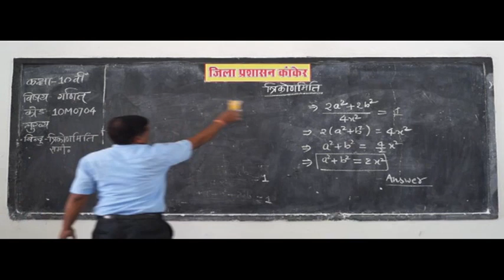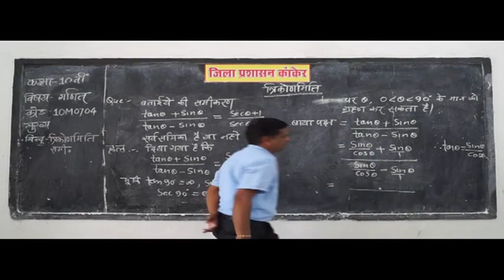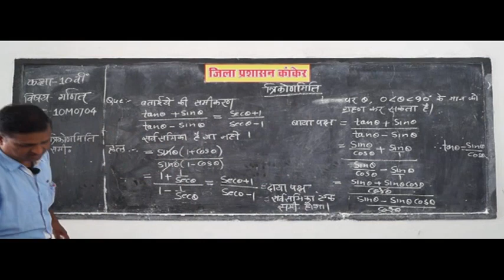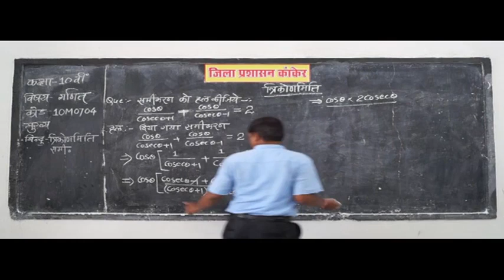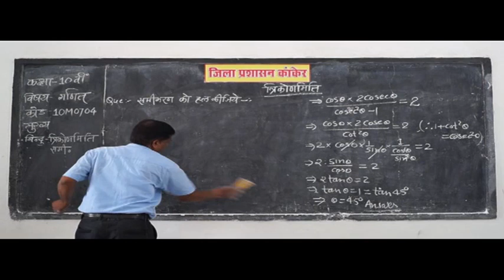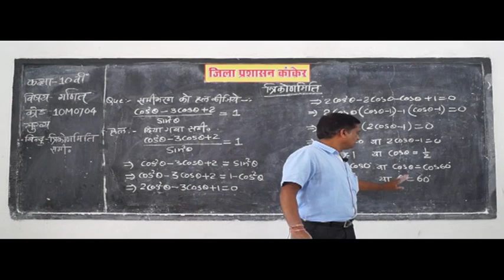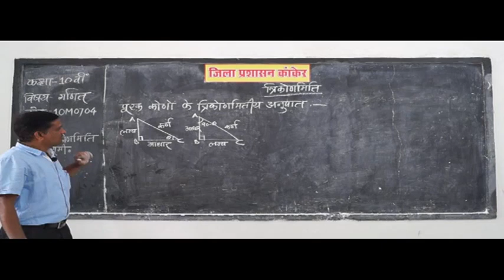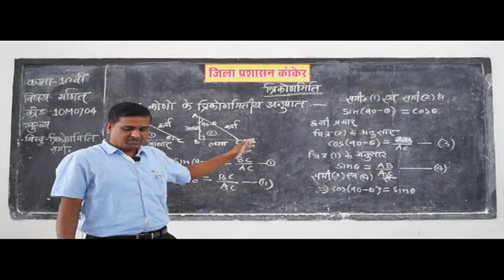40 Trignometry त्रिकोणमिति Part 4 ✅